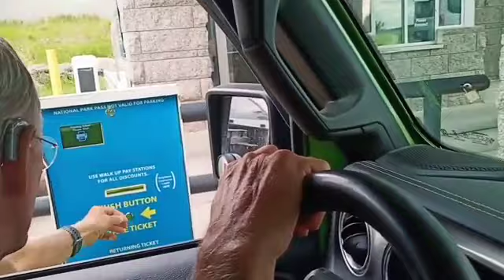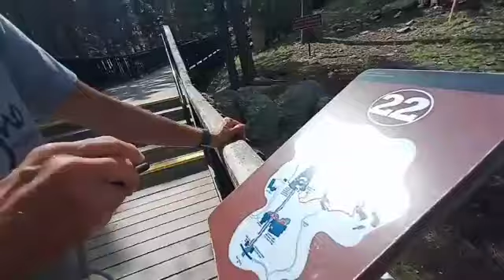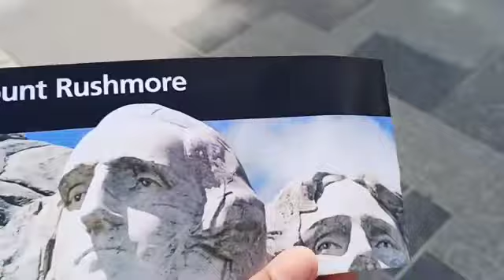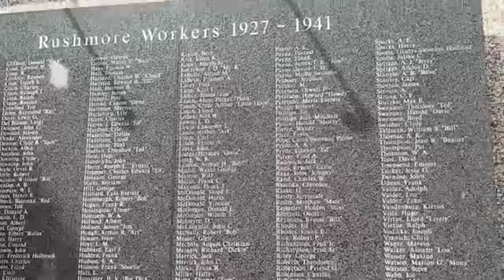Mt Rushmore sobrang ganda!!!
Mount Rushmore National Memorial is a massive sculpture carved into Mount Rushmore in the Black Hills region of South Dakota. Completed in 1941 under the direction of Gutzon Borglum and his son Lincoln, the sculpture's roughly 60-ft.-high granite faces depict U.S. presidents George Washington, Thomas Jefferson, Theodore Roosevelt and Abraham Lincoln. The site also features a museum with interactive exhibits.